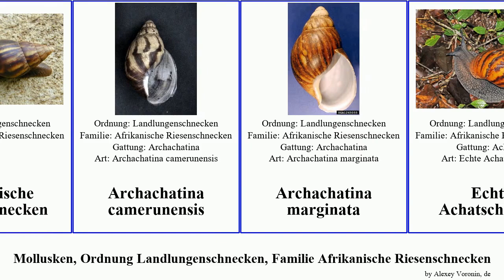Mollusken, Ordnung Landlungenschnecken, Familie Afrikanische Riesenschnecken mollusca marginata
Mollusken Ordnung Landlungenschnecken, Familie Afrikanische Riesenschnecken.
mollusca of Order Stylommatophora Family Achatinidae, language: de.

Achatina welwitschi
Afrikanische Riesenschnecken
Archachatina camerunensis
Archachatina marginata
Echte Achatschnecke
Große Achatschnecke
Stumpfschnecke